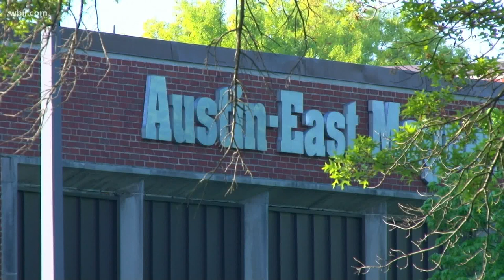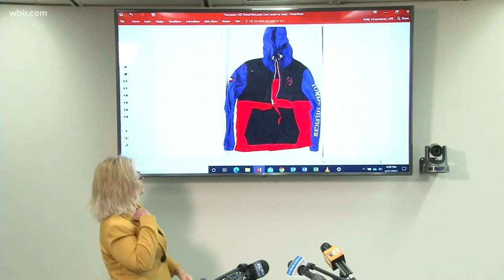Austin-East HS students return to class more than a week after shooting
Students returned to classes inside Austin-East magnet high school today 11 days after a classmate was shot and killed inside a bathroom.